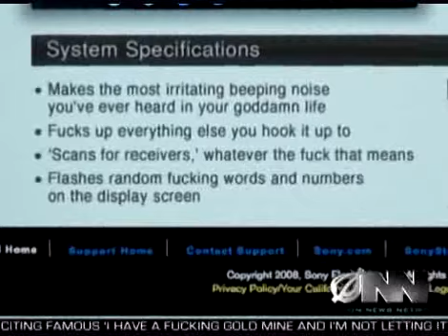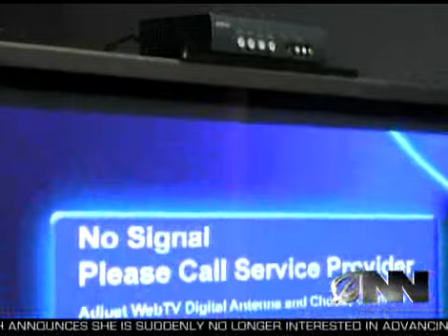Sony.wmv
Great New Gadget from Sony!